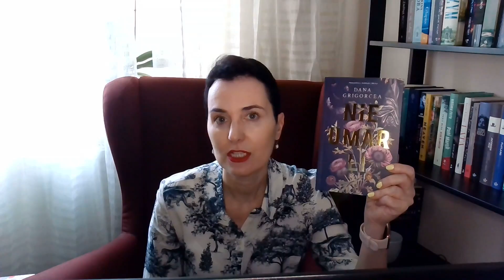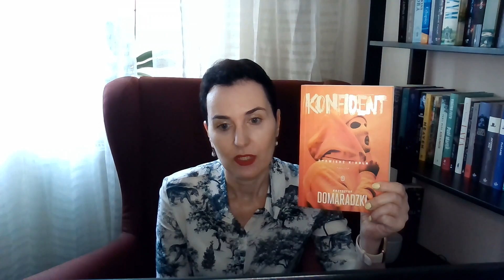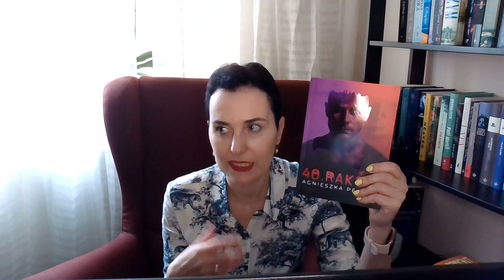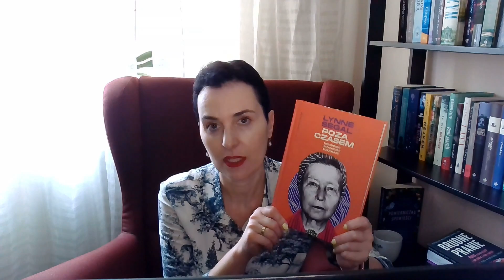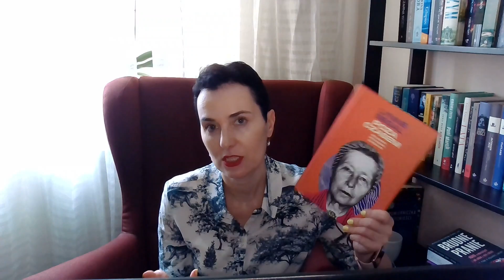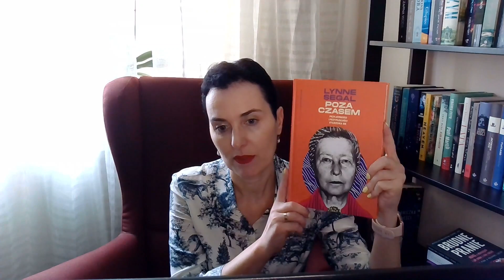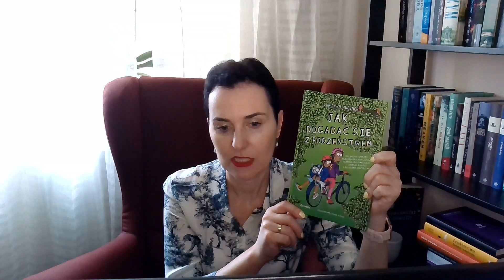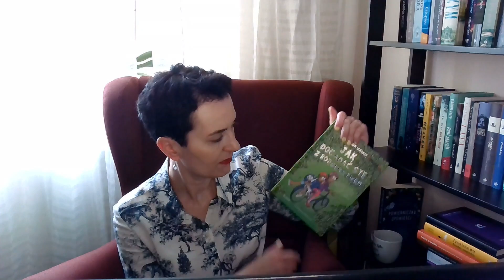Podsumowanie czytelnicze lipca. Aż 14 książek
Zapraszam Was na  Czytelnicze podsumowanie lipca. Aż 14 książek z różnych kategorii literackich. Kilka perełek.

WRAP UP LIPIEC
1. 33 strategie wojny. Jak pokonać rywali i odnieść sukces Robert Greene 7/10
2. Żadnych bogów, żadnych panów Grzegorz Dziedzic 8/10
3. Gangway Grzegorz Dziedzic 8/10
4. Nieumarli  Dana Grigorcea 6/10
5. Poza czasem. Przyjemności i przypadłości starzenia się  Lynne Segal 8/10
6. Rolady i romanse Małgorzata Starosta 7/10
7. Kasztanowy ludzik Søren Sveistrup 8/10
8. Konfident Krzysztof Domaradzki 7/10
9. 40. Raków Agnieszka Peszek 7/10
10. Zaginione z Willowbrook Ellen Marie Wiseman 10/10
11. Tropiciel skarbów. Fakty i mity w filmach o Indianie Jonesie 8/10
12. Brudne pranie. ADHD u dorosłych i jak sobie z tym radzić 9/10
13. Przekleństwo homo sapiens. Dlaczego myślenie zabija Justin Gregg 8/10
14. Jak dogadać się z rodzeństwem Dawn Huebner 10/10

Miłego oglądania.